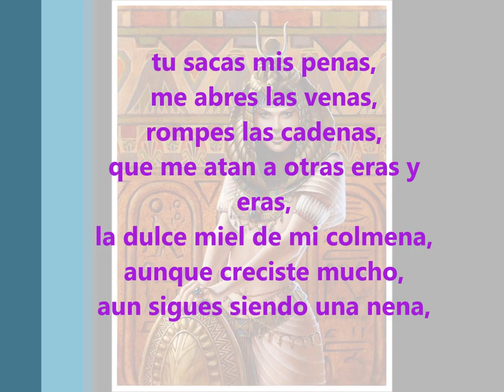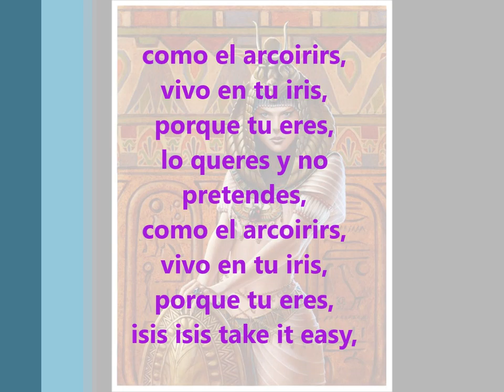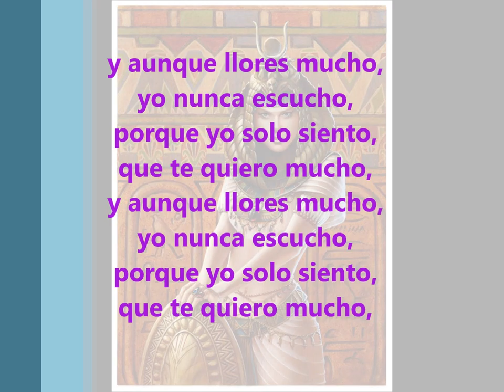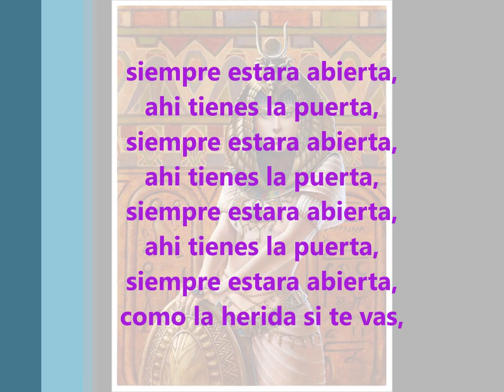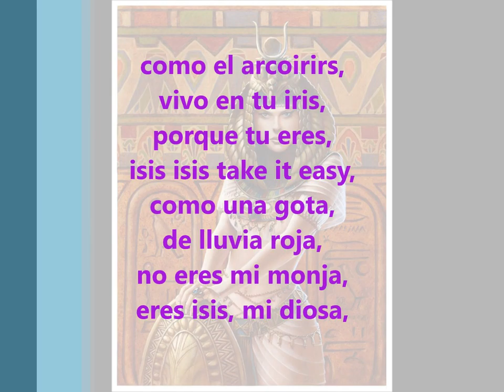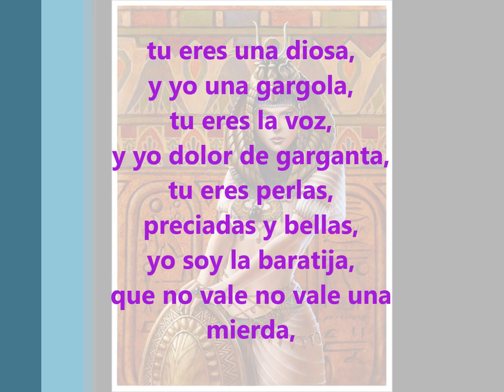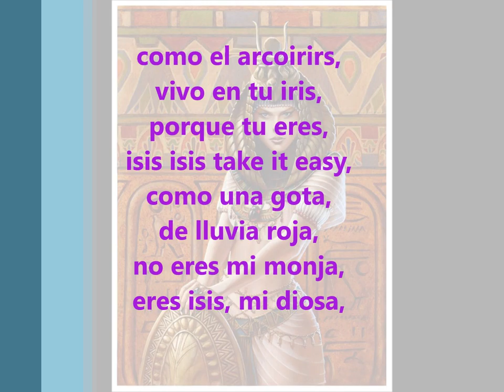15 isis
Description